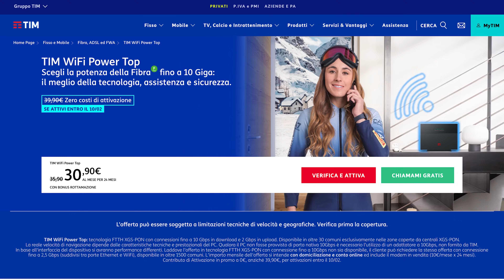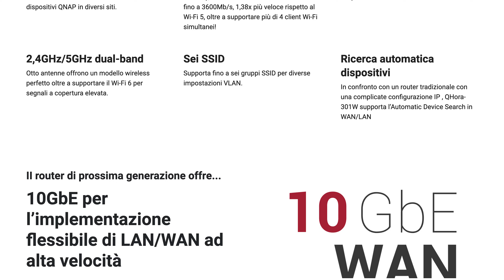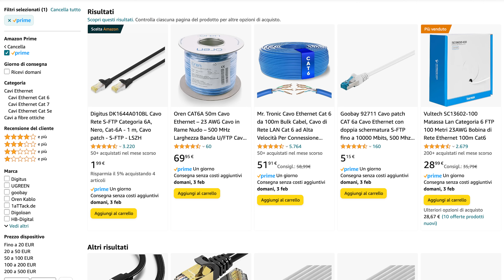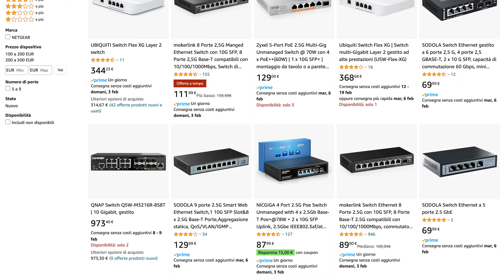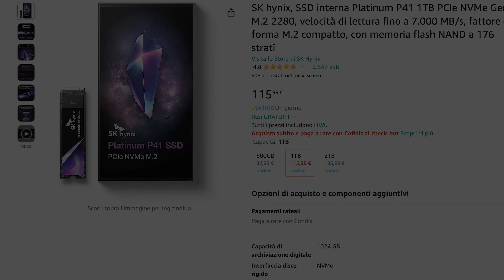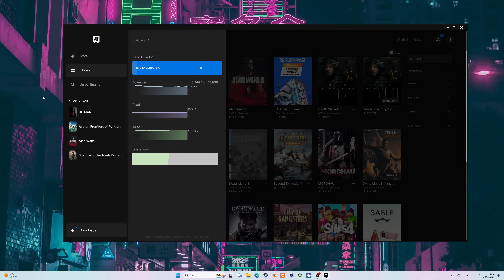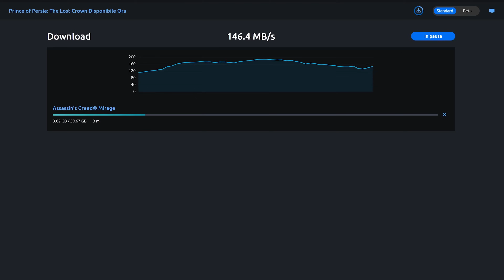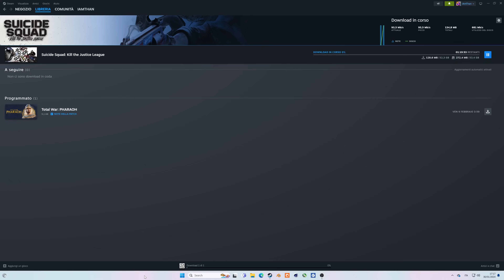PC GAMER PROVA CONNESSIONE 10 GIGA - COME VA DAVVERO? 🚀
La connessione 10 Giga è ormai disponibile in Italia, anche fuori da Milano! Ma è realmente utile? L'ho testata nel mondo reale con i miei soliti utilizzi, come scaricare giochi per test e build personale.
Ma sopratutto: quanto costa davvero usarla?

Pezzi che uso nello studio
📌ROG Rapture (Versione Wifi7)
📌Cavi CAT 6A
📌Switch 10 GbE 4x
Alternative più economiche
📌Schede di rete X540

00:00 Che figata la 10 Gbps in Italia! Ma quanto costa?
00:49 Come ottenere la 10 Gbps in Italia
02:47 Router per la 10 Gbps
05:02 Scegliere i cavi giusti è importante
07:10 Switch da 10 Gbps: una mazzata
08:32 Quindi tutto fatto? No, manca la scheda di rete!
11:22 Test con 7800X3D 8 core + P41 Platinum 4.0
15:52 Test con 7950X3D 16 Core + P41 Platinum 4.0
19:12 Test con server diversi su Steam
19:54 Ma quindi a chi serve davvero al 10 Gbps?